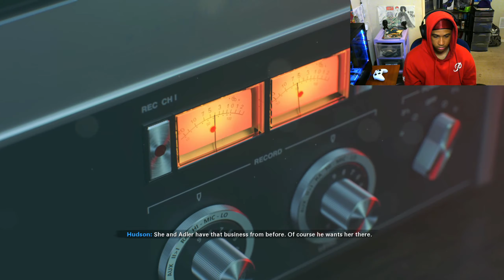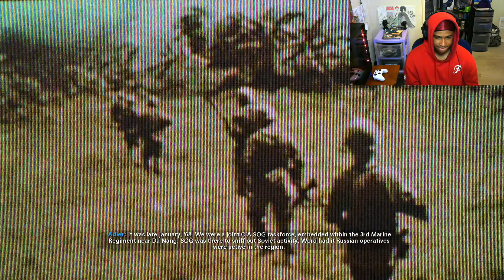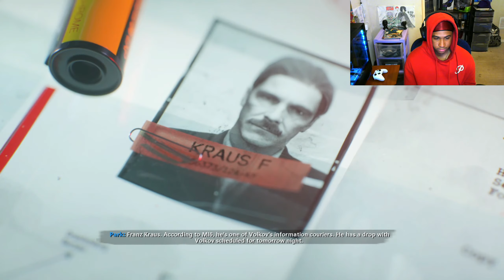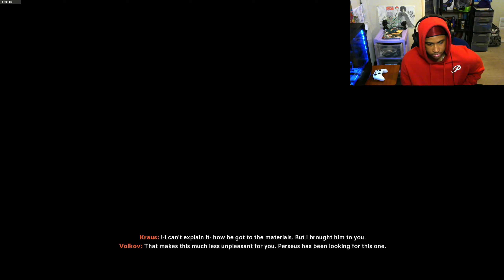THE SEARCH FOR PURSES | Blackops Cold War (CAMPAIGN) - Part 1 (PC)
*This series is played on PC*

 The single-player experience of Black Ops Cold War is the direct sequel to the original Black Ops Campaign and features a mind-bending narrative that includes the return of Alex Mason, Frank Woods, and Jason Hudson.

PC SPECS
Processor: Intel i5 9400f
Graphics Card:
Primary: GTX 1660 6GB
Secondary: GTX 1650 4GB
RAM: 20GB